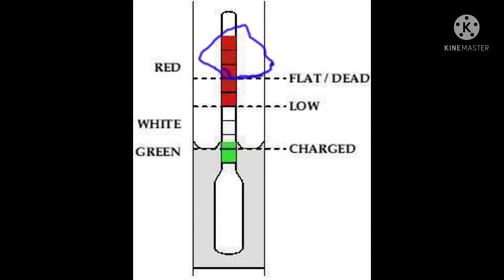battery gravity check in hindi । hydrometer se battery kaise check kare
battery gravity check in hindi
Battery grevity check kare
battery gravity check in hindiBATTERY GREVITY HAYDHROMETR

all in one
all in one channel
hydrometer se battery kaise check kare#horncutoutbattery charge
battery charger
battery gravity check karne ka tarika
battery gravity check meter
battery gravity kya hoti hai